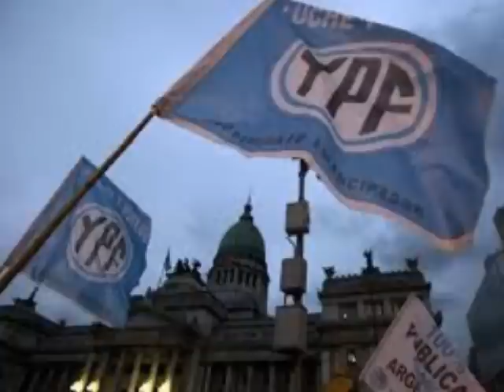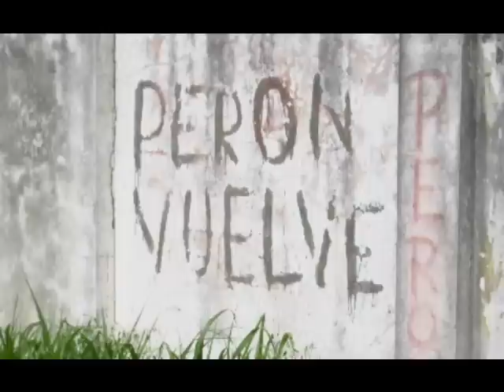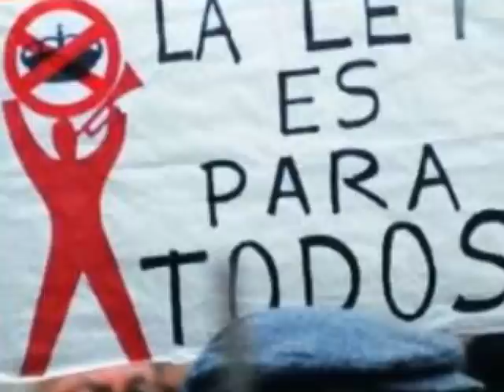Juguetes Perdidos - Patricio Rey y sus Redonditos de Ricota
El arte de nuestros enemigos es desmoralizar, entristecer a los pueblos. Los pueblos deprimidos no vencen. Por eso venimos a combatir por el país alegremente. Nada grande se puede hacer con la tristeza. (A. Jauretche).
Gracias Néstor y Cristina por devolvernos la alegría!